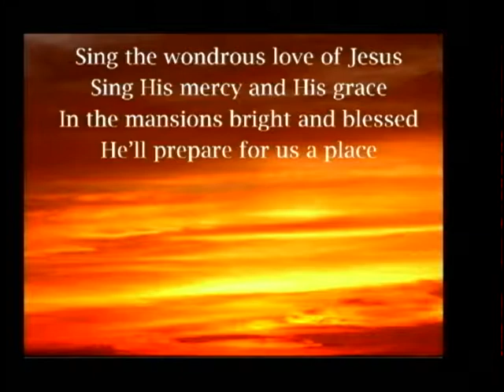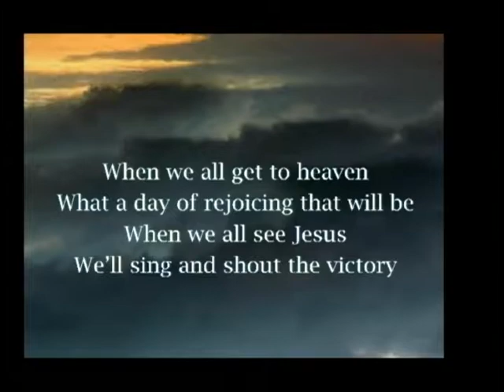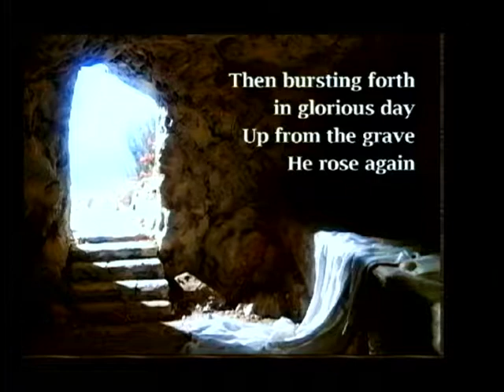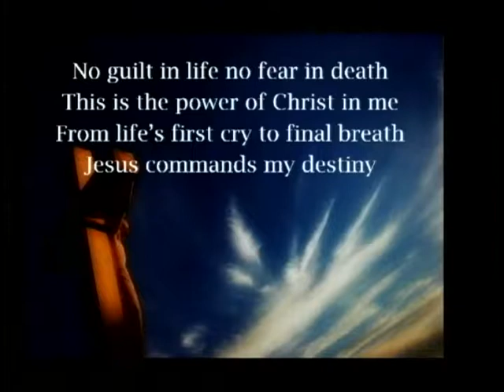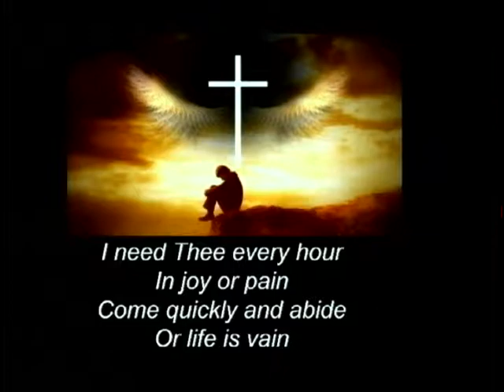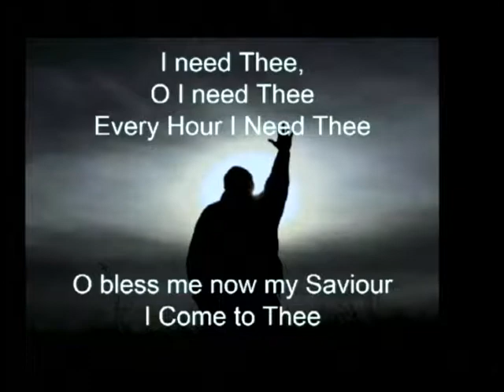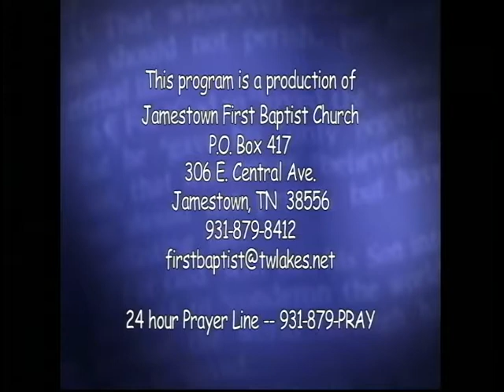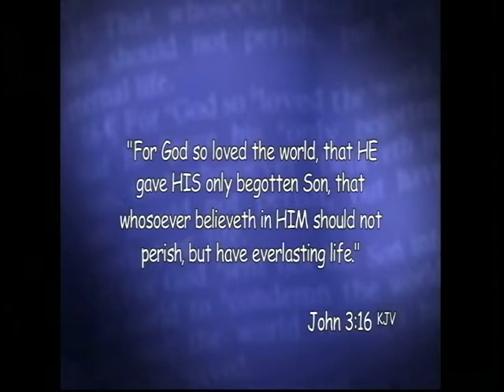9 April 17